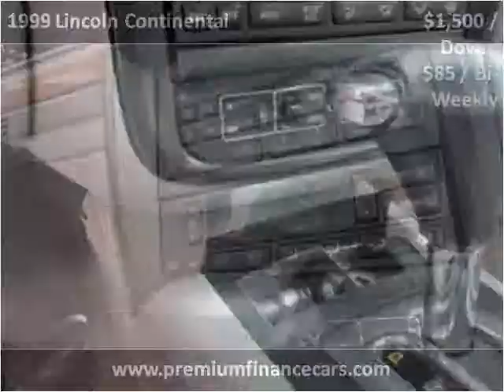1999 Lincoln Continental Used Cars Costa Mesa CA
This 1999 Lincoln Continental is available from Premium Finance.